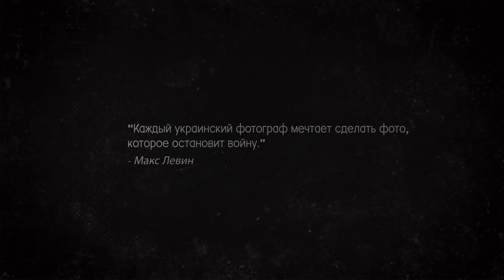АЛЬМАНАХ № 11: Мир сквозь объектив📸Украина 2022⚔️Макс Левин🌠